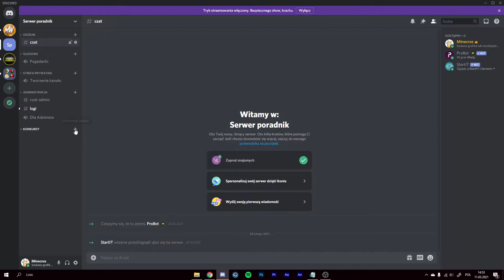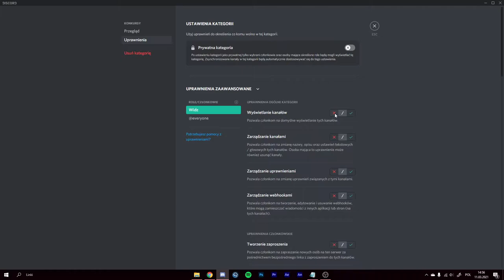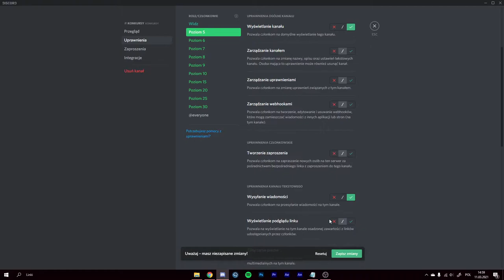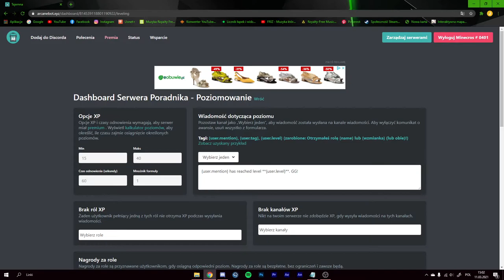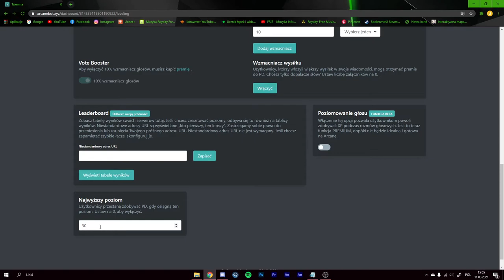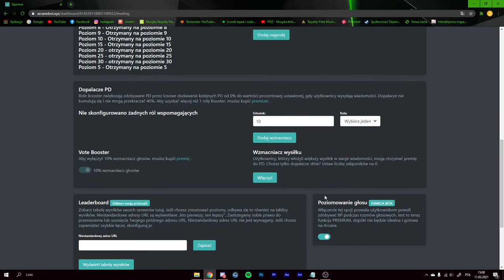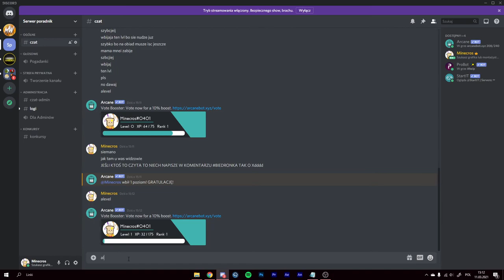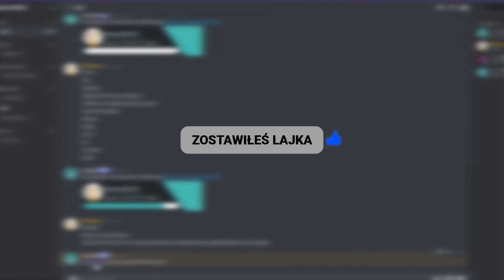JAK ZROBIĆ KANAŁY KONKURSOWE? [1/2] *rangi za poziomy*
💣 Rozwiń opis 💣

✔️ Krótki opis filmu:
W tym filmie pokarzę wam jak zrobić kanały konkursowe. Jest to pierwsza część tego poradnika. W tej części wytłumaczę jak zrobić poziomy oraz jak skonfigurować bota który będzie odpowiedzialny za rangi poziomowe.

0:00 - Wstęp
0:30 - Tworzenie kanału i rang
5:42 - Dodanie i konfiguracja bota
12:06 - Prezentacja działania
15:03 - Zakończenie

🎥Programy i sprzęt:
🎤Mikrofon: Novox-nc 1
🖥 Streamuje: OBS Studio
💿Procesor: Ryzen 5 3600
🕹️Karta graficzna: Gigabyte GTX 1660 Super
💾Pamięć RAM: HyperX 16GB (2x8) 3200MHz